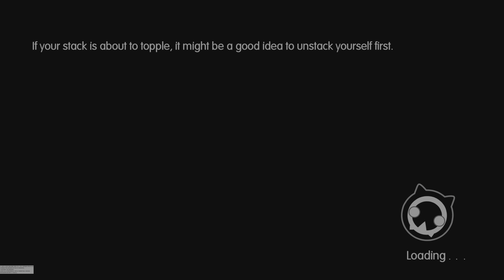World of Final Fantasy - Intervention Quests: Underdog Day